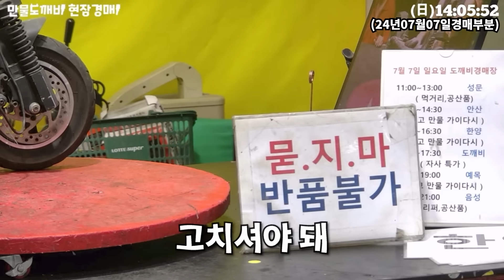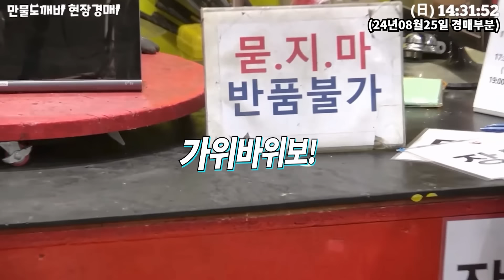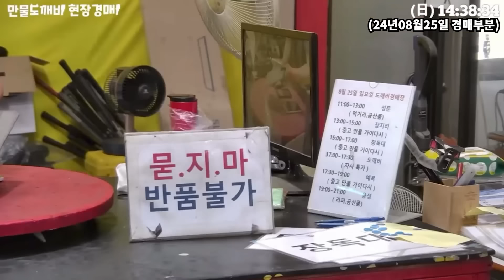만물도깨비👹 중고만물경매 하이라이트 몰아보기!! (2024년 🌿6월 ~ 9월🍁)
용인 만물도깨비경매장👹

제1관 중고만물경매 : 매주 매일 365일 오전11시부터~ (제1관 도깨비경매장)
제2관 골동품경매 : 매주 토요일 오후1시30분부터~ (제2관 만물도깨비건물)
제3관 온라인경매 : 매주 월요일 오후 3시부터~ 중고경매, 매주 수요일 오후6시부터~ 만물경매 (유튜브 라이브방송을 통한 채팅구매 및 입찰경매)
야외마당 도깨비장터 : 매주 매일 365일 오전10시부터~

주소:경기도 용인시 처인구 포곡읍 금어리 386-6 (금어로 361)
일반인참여가능, 일반인 물건 출품 가능